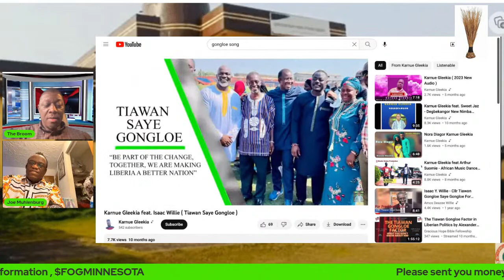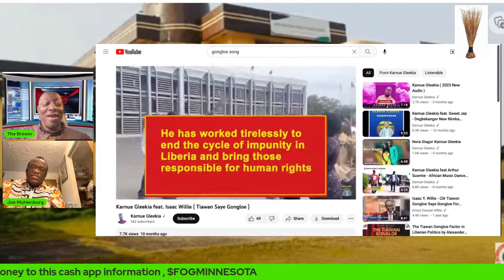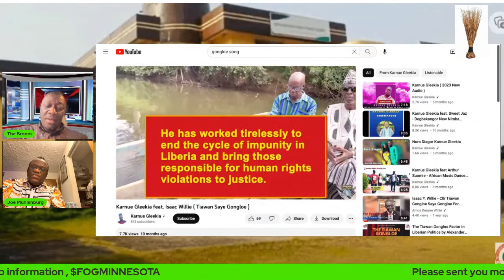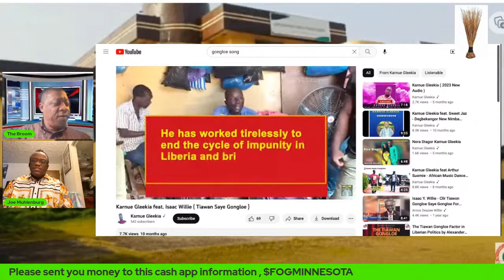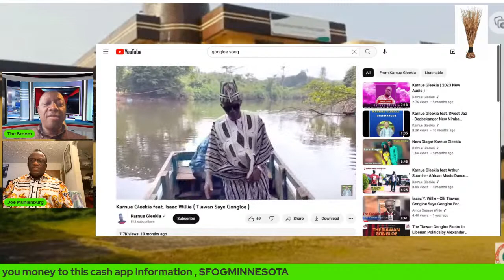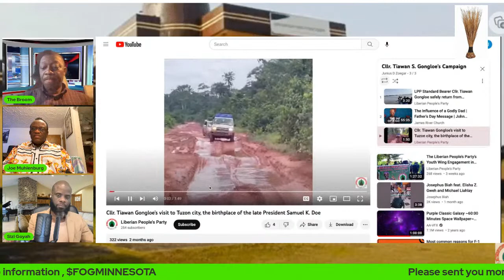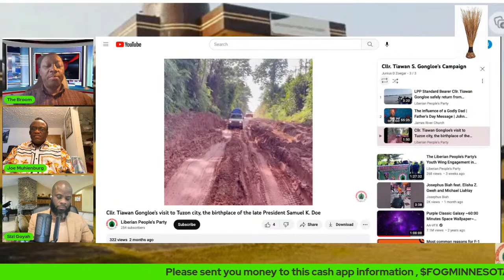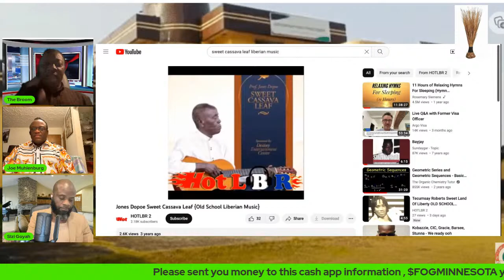The Broom Talk Show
Talks with LPP Legislative aspirants,